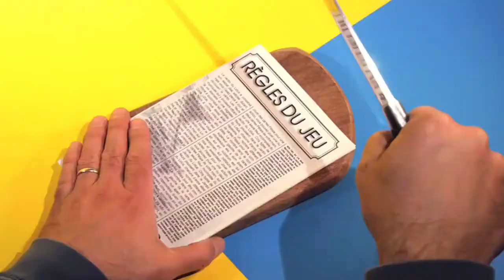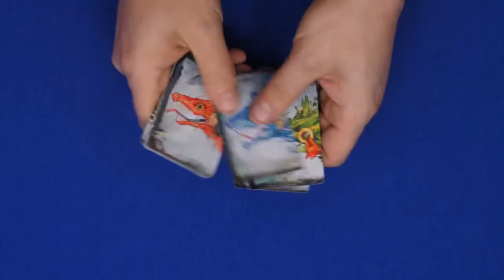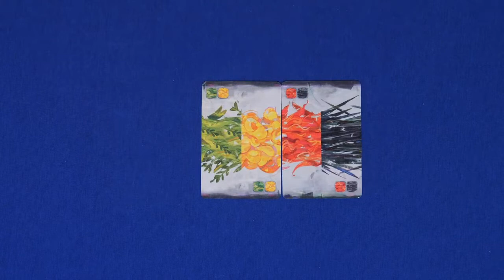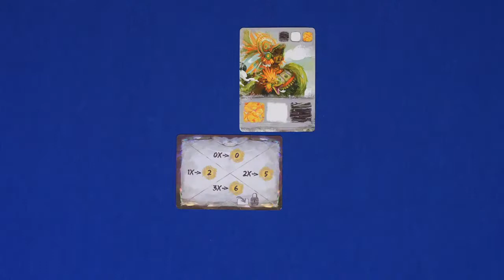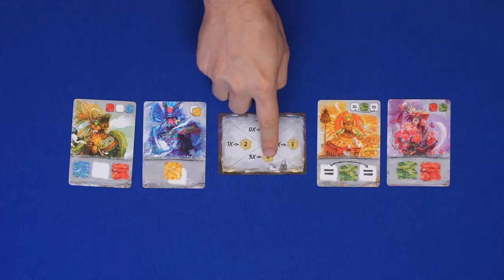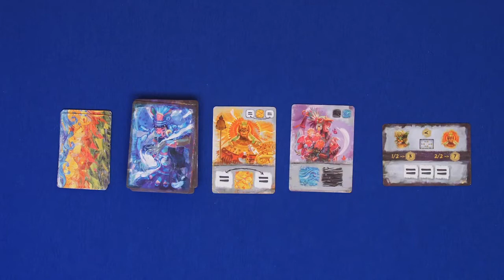Es-tu game ? Coatl : Le jeu de cartes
Es-tu game ? Présente Coatl : Le jeu de cartes